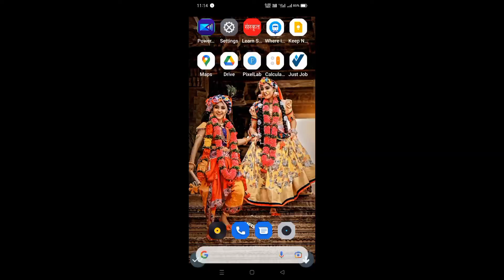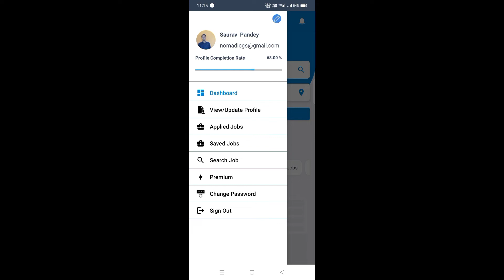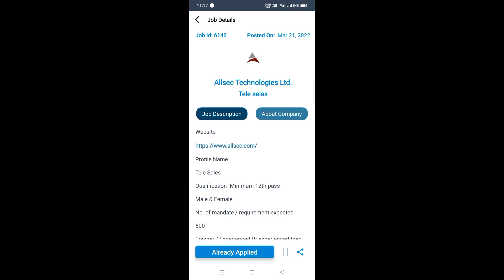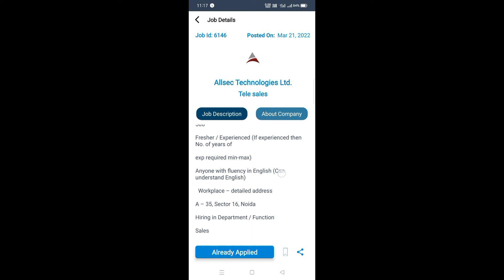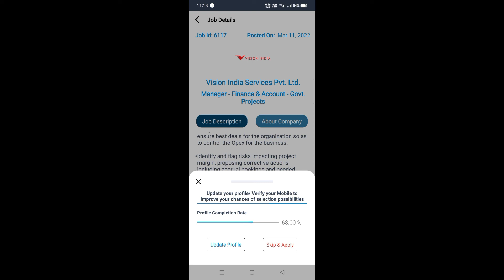New Job Providing App